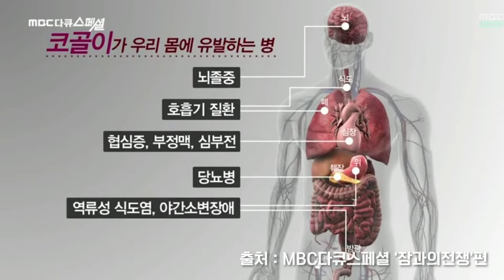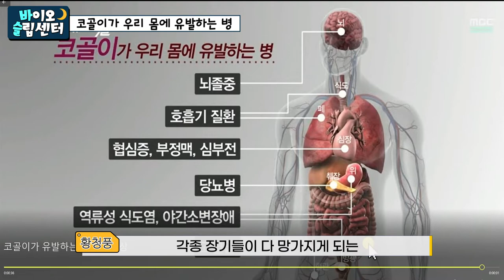코골이가 심각한 질병을 유발한다? 그이유는?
코골이를 잠잘때 시끄러운 소리라고만 여기셨나요? MBC다큐스페셜에서 는 코골이가 우리몸에 질병을 유발시킨다고 방영이 되었는데요. 이번영상은 그 이유에 대해서 황청풍 소장님이 설명하는 영상입니다.